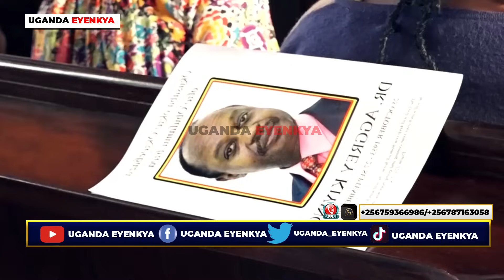BIWOOBE MU BALUWA:BOBI WINE AGAFUNYE WUUNO MUKYALA WA DR AGGREY KIYINGI AYOGEDDE EBYAAMA BY’OKUFA